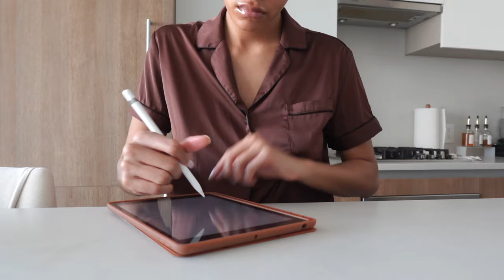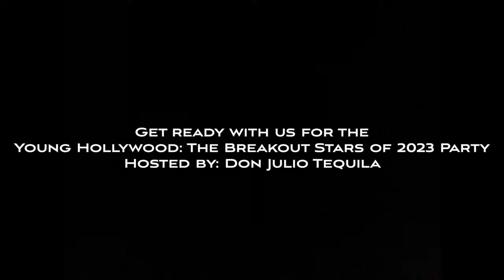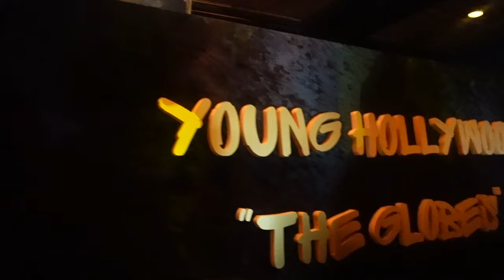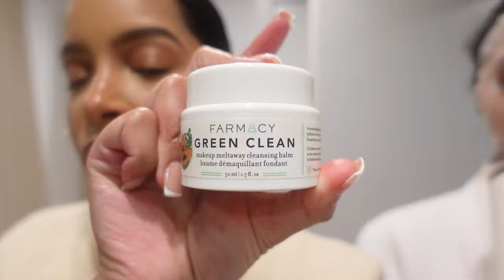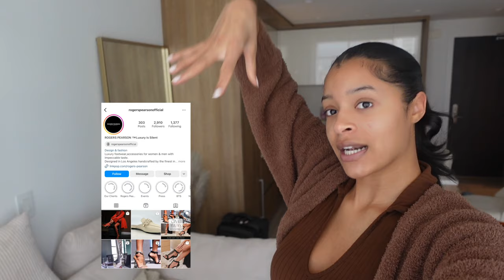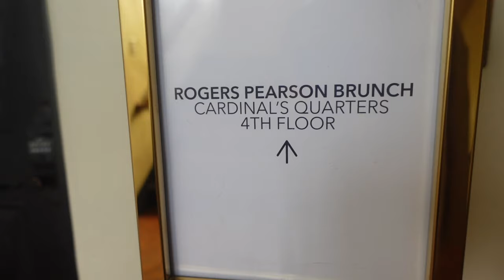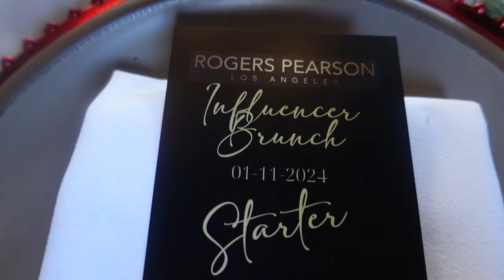Ep. 04 - "Young Hollywood" Weekly Vlog| Golden Globes+ Interviews+ Influencer Brunch| TheKyleSisters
Paris and Sydney enjoy their first full week working with their new agency in Hollywood. From Golden Globes parties, to getting booked for their first interview, to getting invited to their first influencer brunch. The girls have been working all week and look forward to working all 2024!

Xoxo,
The Kyle Sisters